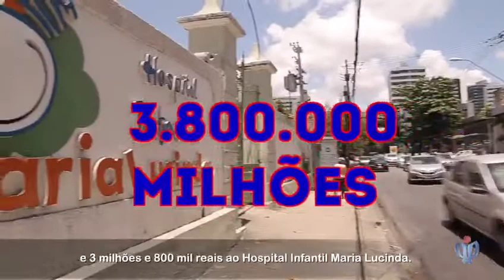Inserção 2017 1º semestre - SAÚDE - Eduardo da Fonte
O Partido Progressista de Pernambuco,através do deputado federal Eduardo  da Fonte, tem dado prioridade à saúde do povo pernambucano. Desde o início do mandato, Eduardo da Fonte destinou, através de recursos de emenda parlamentar, mais de 60 milhões de reais ao sistema de saúde no estado de Pernambuco. Mais de 4 milhões foram destinados ao Hospital do Câncer; 2 milhões e 400 mil ao IMIP e 3 milhões e 800 reais ao Hospital Infantil Maria Lucinda.